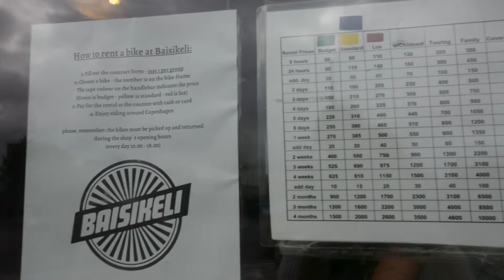Piwo 200 ml za 30 złotych, czyli (nie) tania Kopenhaga | By My Eye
Kopenhaga to świetne miejsce na weekend. W wideo znajdziecie informacje, jak dojechać z Malmo do Kopenhagi, ile kosztuje piwo w tym mieście, jak wygląda wypożyczenie rowerów w światowej stolicy cyklistów oraz nieco krajobrazu Nyhavn ze statku. Zapraszam!

Gdzie mnie więcej?

Zostawiajcie komentarze, piszcie, co sądzicie oraz czy spodziewaliście się takich atrakcji w Danii?

✔ S U B S K R Y B U J mój kanał!

Buziaki,

B y M y E y e